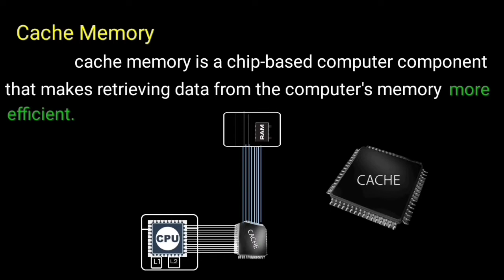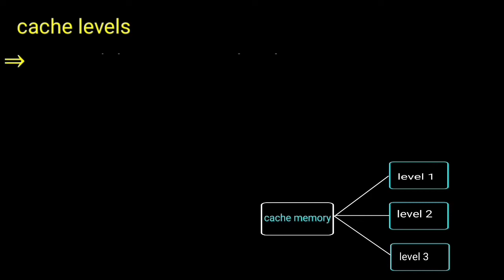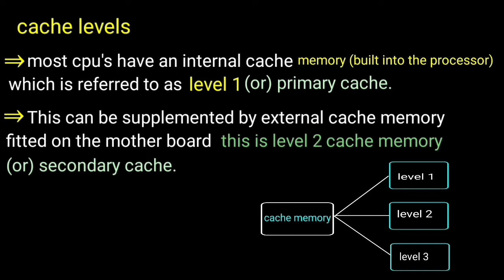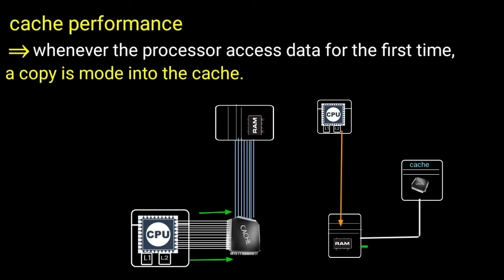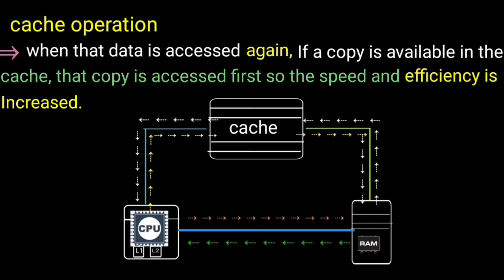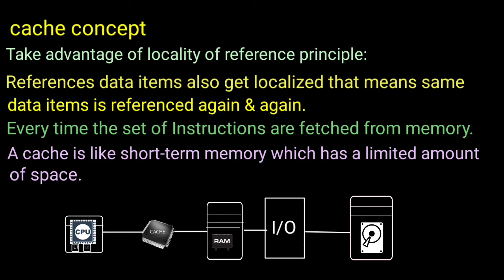cache memory tamil | introduction to cache memory tamil| cache operation tamil| cache hit cache miss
This video presentation study about cache memory in tamil.
# cache hit
cache miss
cache operation
# cache concepts